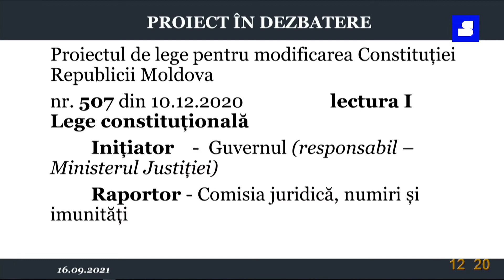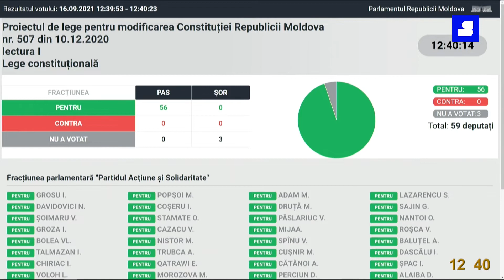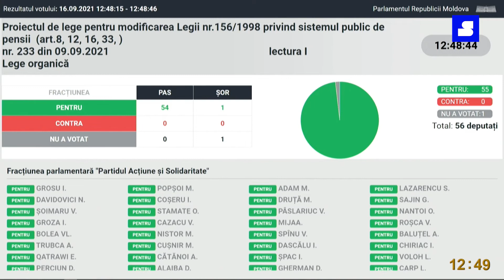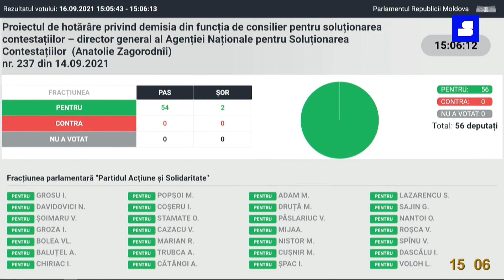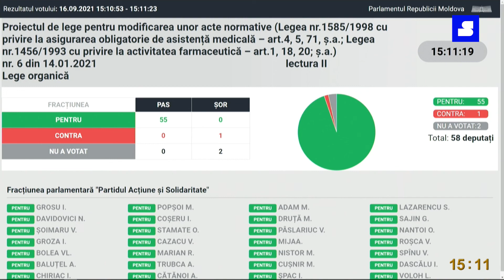PeScurt Ședința Parlamentului Republicii Moldova din 16 septembrie 2021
◾️ A fost votat în prima lectură un proiect de modificare a Constituției
◾️ Deputații au desemnat cinci membri ai CEC
◾️ Anatolie Zagorodnîi și-a dat demisia din fruntea ANSC
◾️ Au fost votate în prima lectură modificări legislative care prevăd majorarea pensiei

Mai multe detalii, VEZI VIDEO.